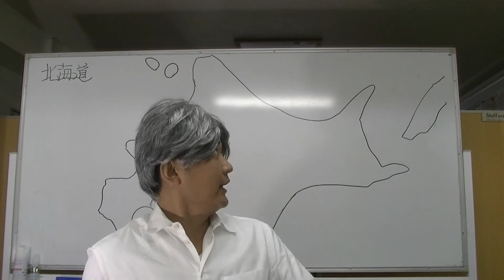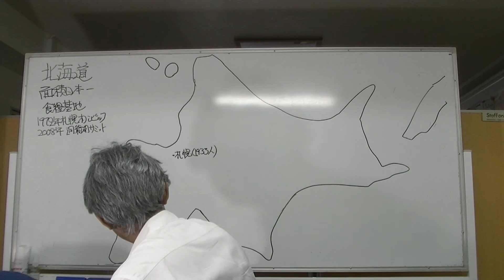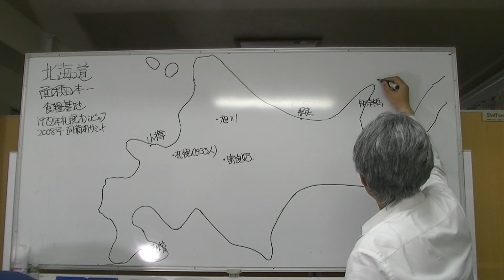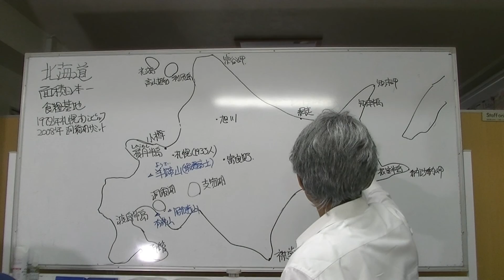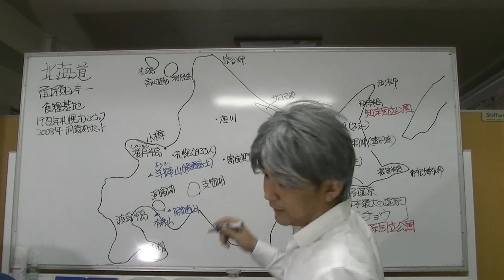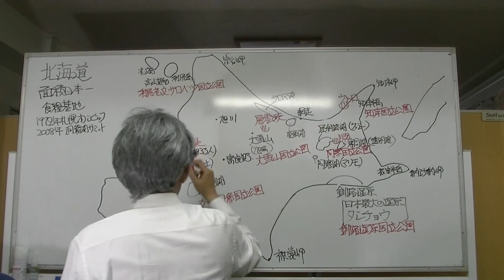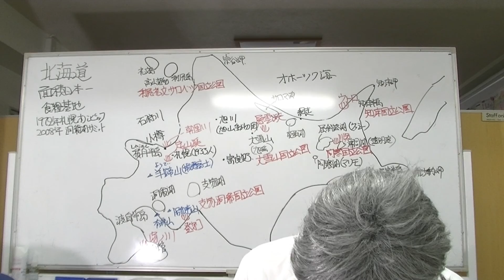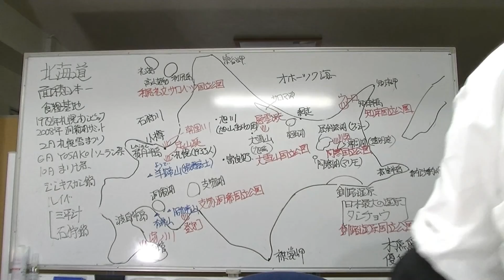通訳案内士試験・日本地理（北海道）Hokkaido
通訳案内士の横山が、北海道の地理や観光資源について解説します。お手元に地図をご用意ください